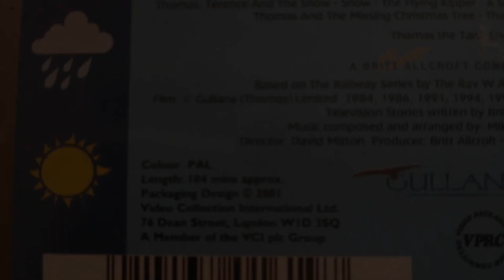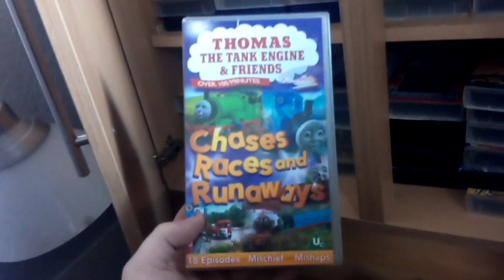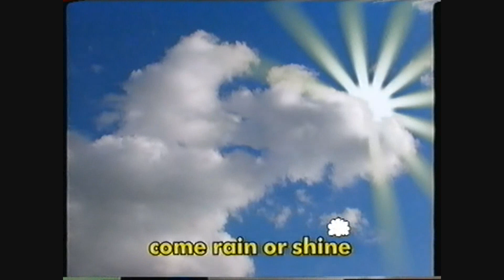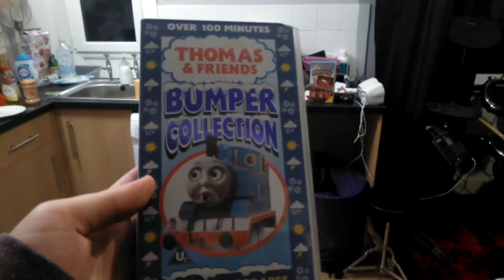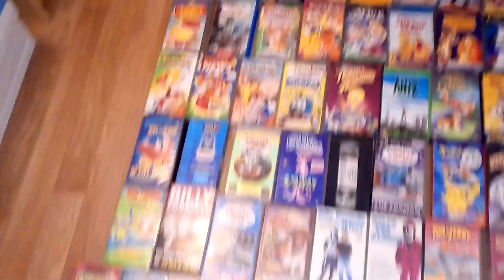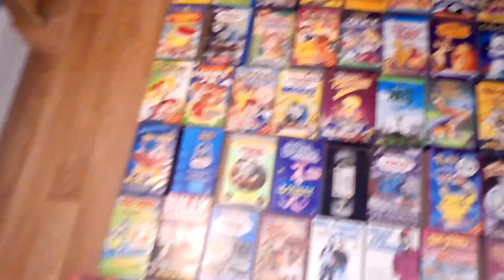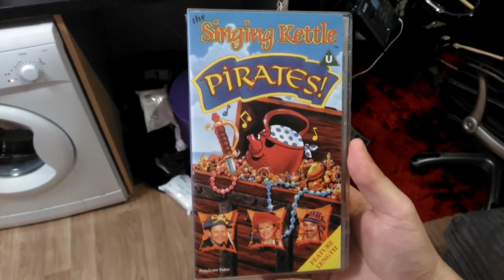"Seasonal Scrapes" - Gondarth's Video Memories - Episode 49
Winter is here. Christmas is approaching. Tis the Season to check out a seasonal Thomas and Friends video, Seasonal Scrapes from 2001!

And yes, I know it's Percy's Seaside Trip, and not Percy's Seaside Holiday. I was sick when I made this, I clearly wasn't focused properly, and I only discovered my screw up 5 days before the release, about 5 weeks after making it. I'll live without fixing it.

Videos featured:
Bumper Special: Seasonal Scrapes (2001)